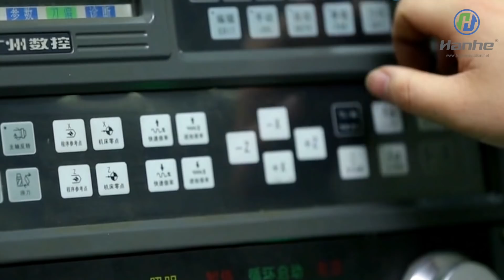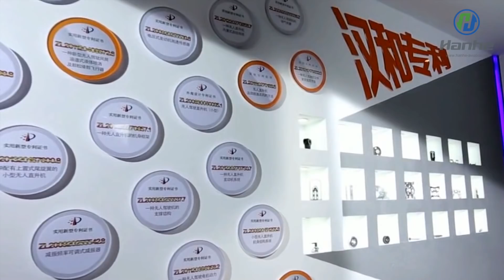Hanhe Aviation agricultural UAV Sprayer 2018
Hanhe Aviation Technology Co., Ltd is an agricultural UAV company based in Wuxi and focuses on research, development, production and application of agricultural spraying UAV helicopters. Since August 2004, the company has committed to the field of agricultural robots designed to help farmers drastically reduce current pesticide application costs and labor time. By utilizing leading technology and experienced staff, Hanhe Aviation is able to provide high-precision equipment for the modernization of agriculture, production service and data management platforms.